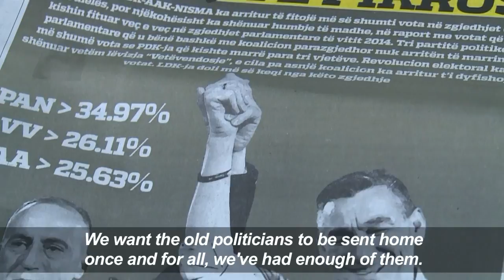Kosovo's old guard takes fragile lead in snap polls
Fragile Kosovo begins a new chapter of uncertainty after the old guard of ex-guerrilla fighters topped snap parliamentary polls but without the majority needed to form a government.